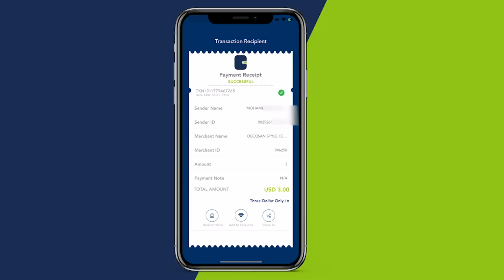Matalaad la’aanta Degmada Cadale oo laga cabsi qabo in saameyn ay ku yeelato Amniga Gobolka Sh.dhexe